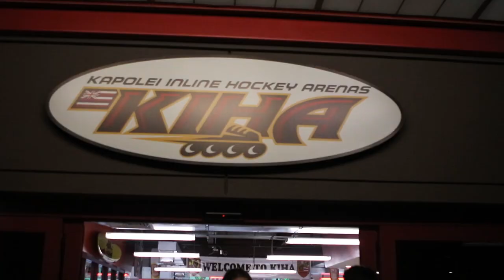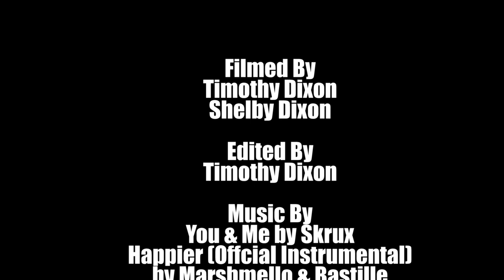Kaimuki & Farrington's Project Grad 2019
The Class of 2019 form Kaimuki & Farrington High School enjoyed their graduation night at Fort Shafter Cosmic Bowling, Kapolei Inline Skating, and then finished off their night at Wet'n'Wild Hawaii. Congratulations Class of 2019!